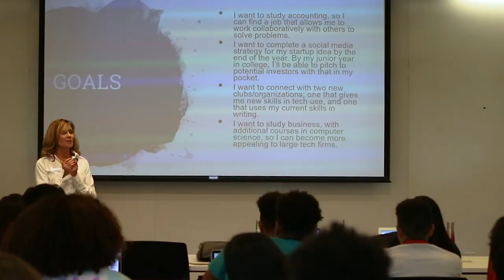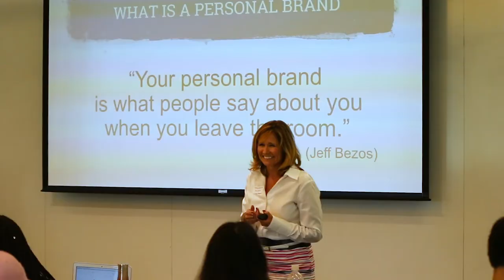Staci Thomas, management communication | Meet the Professor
Hear from Staci Thomas, lecturer of management communication at Olin, on how she strives to guide students to their dream jobs.